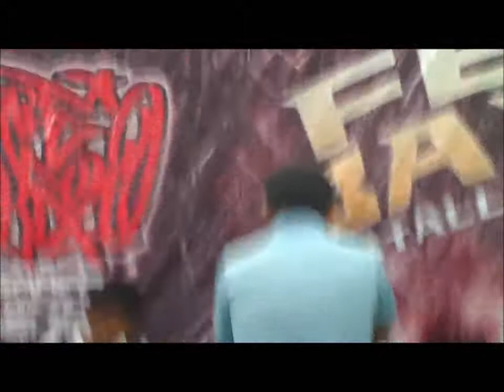FELONY BATTLES (3 de 4 diferentes)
CIPHERS 2do (mcfimo kobe maldonado belcebu y mas...